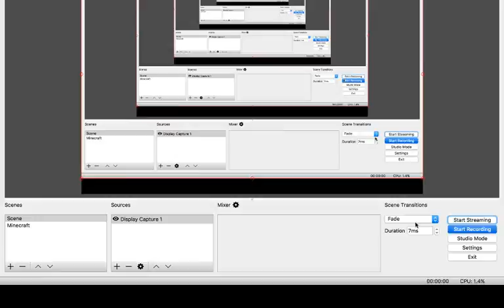Ban Series | Zlus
nice bhop